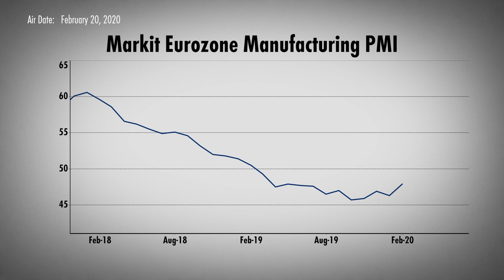Why Do Stocks Rally when the Macro Data Is Dire? (w/ Jim Keohane)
Keohane addresses a paradox in the financial markets: why do stocks keep on rising, as manufacturing indices and other economic indicators continue to plummet?